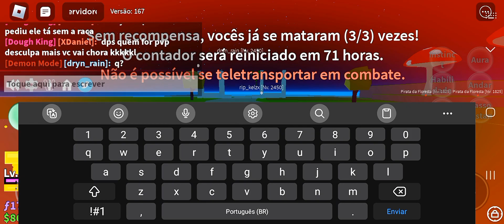seu seu fã 👍😎